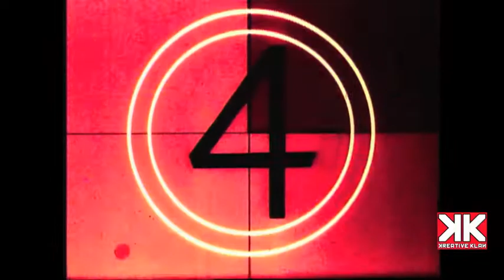KREATIVE KLAN Scouting Session with SEBY (Derozer/Blunt Skateshop) @ Blunt Skateshop (Italy)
That's what a Kreative Klan event is about!!
9 bands looking for a recording deal came to meet us personally on the premises of Blunt Skateshop.
Blunt Skateshop proudly distributes our clothing, and so we decided to support them with an unbelievable event!!
No other brand is like KK.

Here is SEBY (Derozer/Blunt Skateshop) interviewed by our staff!!

Who, by the way, just got signed by Kreative Klan...

- se siete interessati a realizzare una "Scouting Session" presso il vostro punto vendita siete pregati di contattarci al seguente indirizzo e-mail
- Interested in having a Kreative Klan "Scouting Session" in your shop?